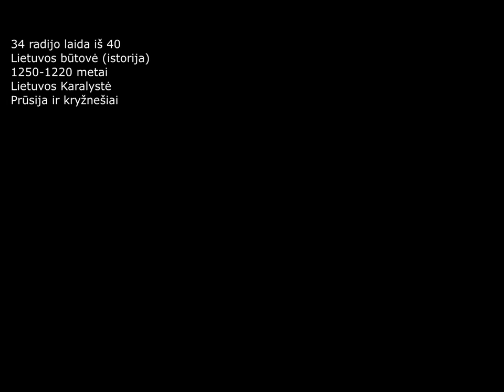Lietuvos istorija 1250 - 1220 m. Lietuvos karalystė Prūsija ir kryžiuočiai. 34 ŽT laida A. Lileika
34. "Žiauri Tikrovė" | Lietuvos istorija  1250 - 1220 m.  Lietuvos Karalystė Prūsija ir kryžiuočiai
34 radijo laida iš 40, (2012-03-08 įrašas)

Auksinė Riminio bulė, 1226 metai ... krikščioniškas dokumentas kurio pasekoje buvo sunaikinti ne tik Prūsai bet iki pat šiai dienai mes garbiname ant mūsų protėvių kaulų pastatytas bogžyčias, pamirštame savo Tautos Didvyrius, Piliakalnius, Pilkapius, Šventyklas... garbindami užkariautojų.

Ištrauka iš neteisėto Prūsijos žemių dovanojimo bažnyčiai dokumento - Auksinės Riminio bulės
"Brolis Konradas paaukojo ir pažadėjo aprūpinti brolį Hermaną , kilnųjį Šv. Marijos vokiečių Šv. Ligoninės Jeruzalėje (Kryžiuočiams) Magistrą ... Chełmno žemėmis esančiomis jo ir Prūsų pasienyje bei aprūpinti juos tinkamai, tam, kad jie galėtų pasiimti Prūsų žemes (Terra Prussiae) savojon nuosavybėn… mes pripažįstame šį įvykį (faktą), kad jojo žemės įjungiamos Imperijon, mes pasitikime Magistro sprendimais … mes pripažįstame senąją Imperijos nuosavybės teisę į visas Prūsų žemes."
Auksinė Riminio bulė, 1226 Kovo mėn. patvirtinta Fridricho II Šv. Romos Imperatoriaus Riminyje (Italija).

Po paraščių, papildomai:
(1707) "Die Europaeische Fama, welche den gegenwaertigen Zustand der vornehmsten Hoefe entdecket"

p.s. my talk show (40 live programs) about history of Lithuania; sadly, just in Lithuanian language / мой ток-шоу (40 программ в прямом эфире) об истории Литвы; к сожалению, только на литовском языке.